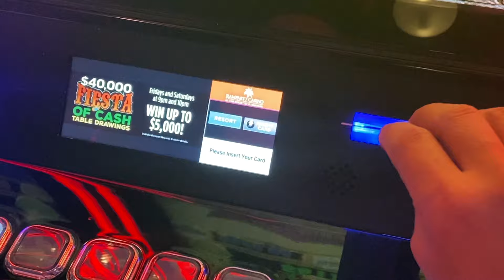GOT A FOODIE GOIN' ON? WELL HOW ABOUT SOME DIM SUM FROM WORLD FAMOUS TIM HO WAN AT THE PALMS!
Bonsai, the famous food critic and legendary manipulator of my free gaming comps wants to open up the world of gourmet DimSum to my subscribers.  Go dish by dish as he samples the various treats and gives you a mouth watering show you'll never forget!